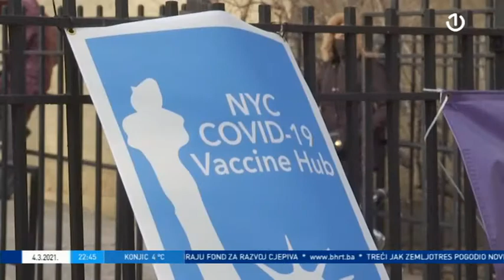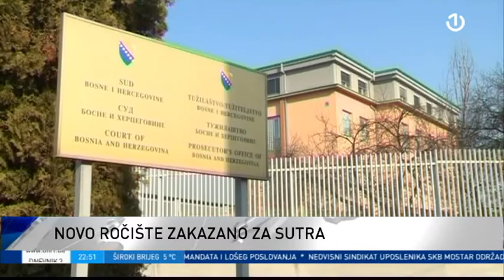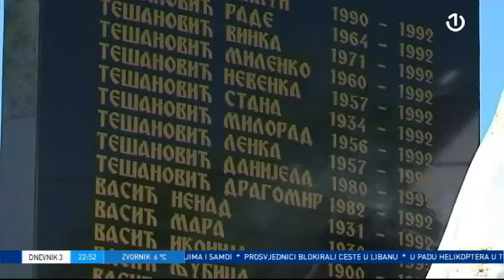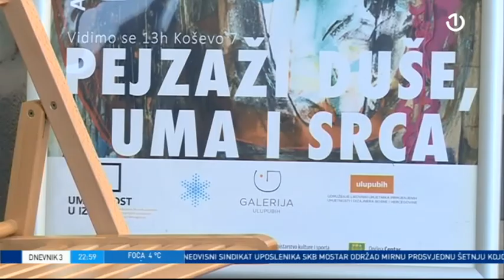Dnevnik 3 - 04.03.2021.